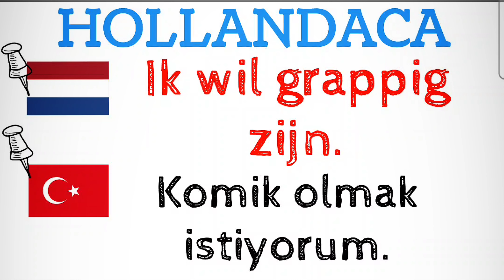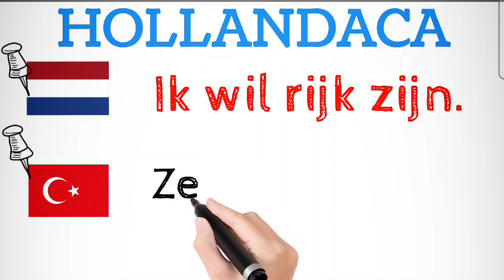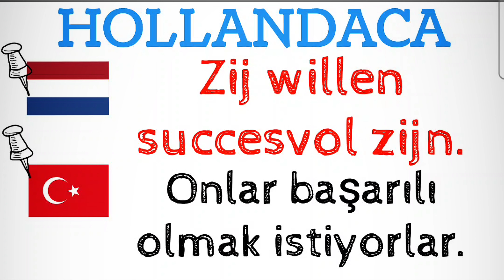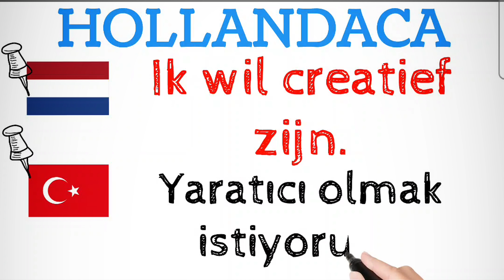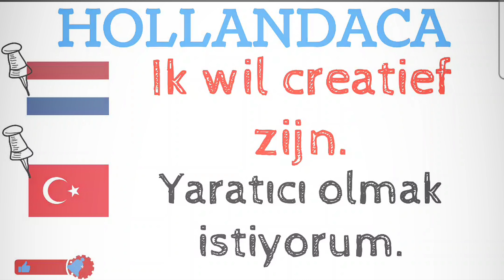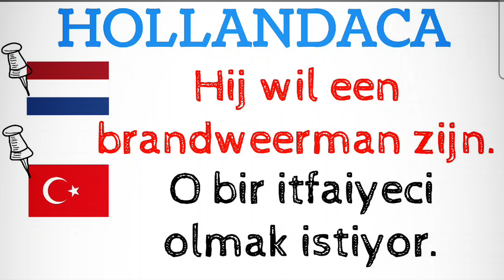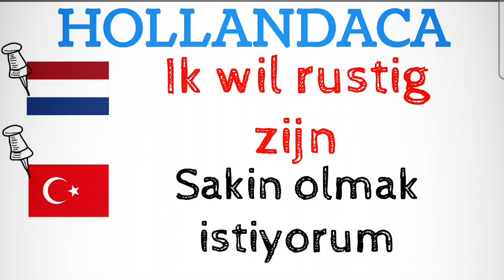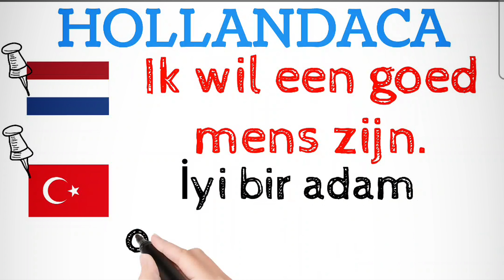HOLLANDACA CÜMLELER ÖĞRENİYORUM | ZIJN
HOLLANDACA CÜMLELER ÖĞRENİYORUM,ZIJN olmak fiili,
,hollandaca öğreniyorum,hollandaca alfabe,hollandaca kurs A1,hollandaca A2,hollandaca B1,
hollandaca konuşuyorum,hollandaca ders,flemenkçe,hollandaca,hollanda karsu,,Niederländisch,荷兰语,Холандски,нидерландский язык,Ολλανδός,Հոլանդերեն,holandés,Nederlandera,Belanda,डच,Holandî,taalcompleet,
nt2 nederlands leren,taalcompleet,nederlands,dutch,hollandaca şarkı,hollandaca çizgifilm,hollandaca ogreniyorum,hollandaca öğrenelim,learn dutch with me,ik leer nederlands,i learn dutch,english grammar,dutch grammar, الهولندية,
learn dutch with bart,
learn dutch official,
learn dutch english,
learn dutch conversation,
learn dutch in 30 minutes,
learn dutch asmr,